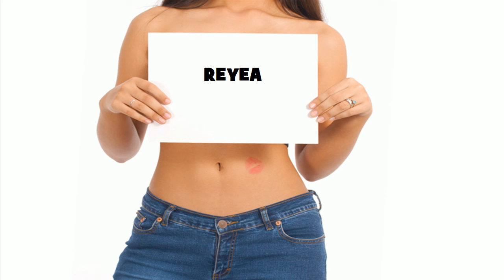★ ☆ ★ REYEA ★ ☆ ★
Ծնունդդ շնորհավոր
শুভ জন্মদিন
जन्मदिन मुबारक हो
Sretan rođendan
生日快樂
生日快乐
Sretan rođendan
Gelukkige verjaardag
Gefeliciteerd met je verjaardag
Fijne Verjaardag
Hyvää syntymäpäivää
Gelukkige verjaardag
Joyeux anniversaire
Bon anniversaire
Bonne fête
Χρόνια Πολλά!
Χαρούμενα Γενέθλια!
Boldog születésnapot
Felice anniversario
Buon compleanno
お誕生日おめでとうございます
រីករាយថ្ងៃខួបកំណើត
생일 축하해
Su gimtadieniu
Среќен роденден
ജന്മദിനാശംസകള്‍
Felis cumpleaño
 تولدت مبارک
Wszystkiego najlepszego z okazji urodzin
Wszystkiego najlepszego!
Sto lat!
Parabéns!
Feliz aniversário!
Parabéns!
Feliz aniversário!
Срећан рођендан
Slovak Všetko najlepšie k narodeninám
Všetko najlepšie
Vse najboljše
Vse najboljše za rojstni dan
halasho wanaagsan
¡feliz cumpleaños!
Maligayang kaarawan
జన్మదిన శుభాకాంక్షలు
పుట్టినరోజు శుభాకాంక్షలు
Многая Літа
З днем народження
سالگِرہ مبارک
Joyeux anniversaire